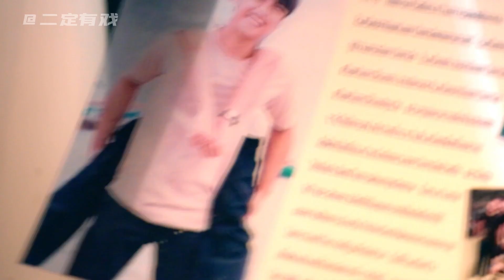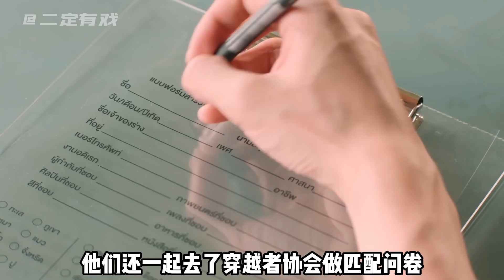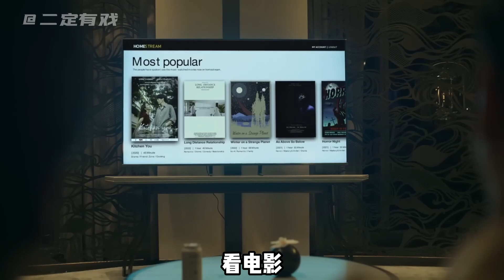《反之亦愛》小夥魂穿曼谷會下雪的異世界，拿下愛豆老攻，這是什麼新奇設定！